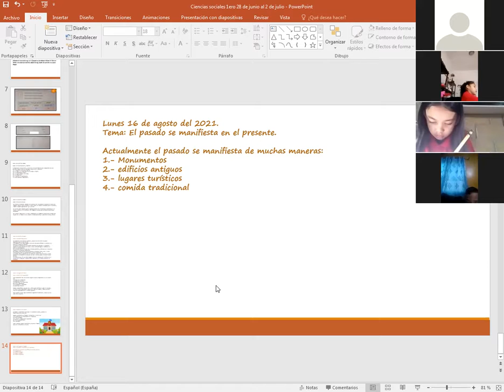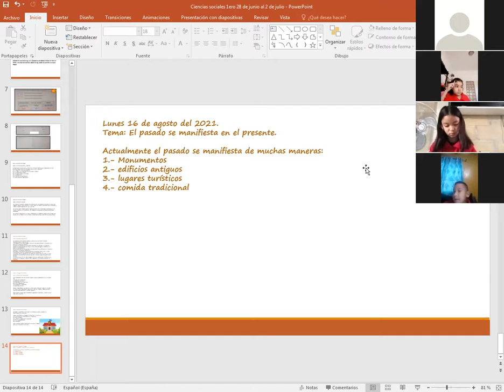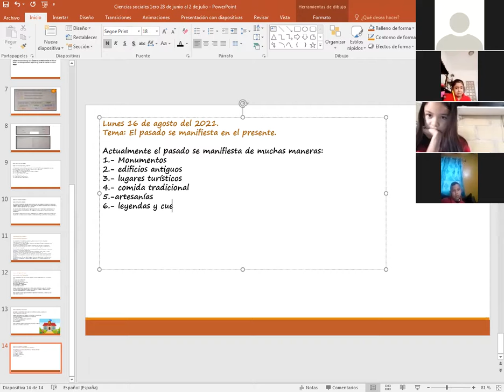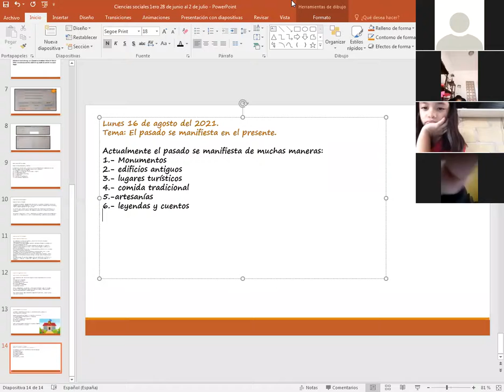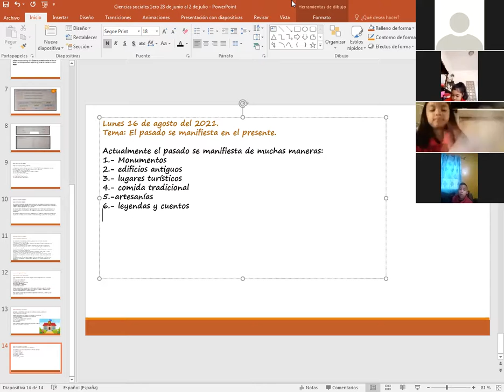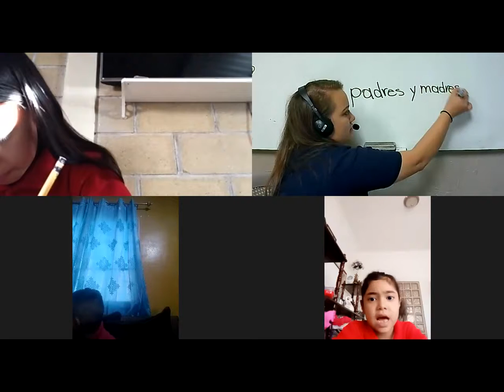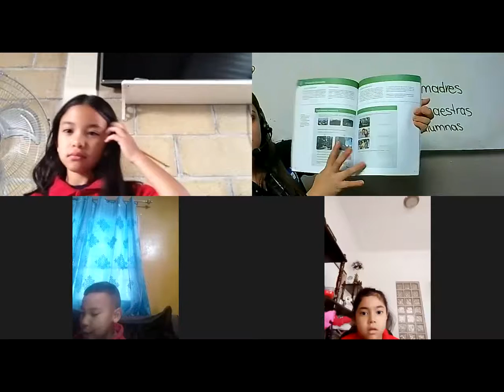CIENCIAS SOCIALES, EL PASADO SE MANIFIESTA EN EL PRESENTE, 1ER GRADO, 16 DE AGOSTO